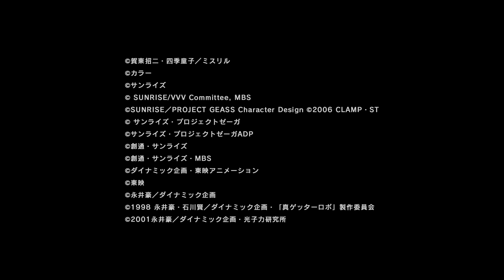SRW DD PV l スーパーロボット大戦DD PV (Android & IOS)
The game will be released in 2019 for mobile devices. Gameplay is more traditional SRW than Cross Omega. Opening theme of the game is "Dimension Driver" by JAM Project.

Starting series list:
Devilman Manga (Debut)
Steel Jeeg
Getter Robo Armageddon
Mazinkaiser
Combattler V
Voltes V
Dunbine
Votoms
Layzner
Code Geass
GaoGaiGar
Zegapain
Zegapain ADP
Valvrave (Debut)
Z Gundam
Char's Counterattack
Gundam SEED
Gundam 00
Unicorn Gundam
Gundam Iron Blooded Orphans (Debut)
Full Metal Panic
Rebuild of Evangelion